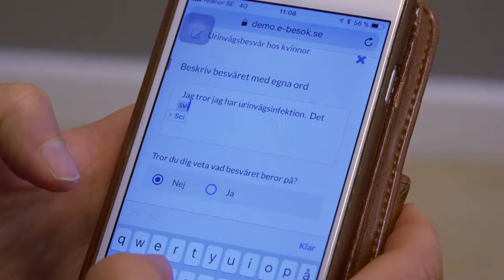Sjukvården alltmer digitaliserad - Nyheterna (TV4)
Nyheterna i TV4 från 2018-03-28: Den svenska sjukvården blir allt mer digitaliserad. Förra året började två stora vårdföretag använda sig av robotar med chattfunktion för patienter och sedan dess har de virtuella läkarbesöken ökat dramatiskt. Förhoppningen är nu att artificiell intelligens ska kunna avlasta den hårt pressade primärvården.